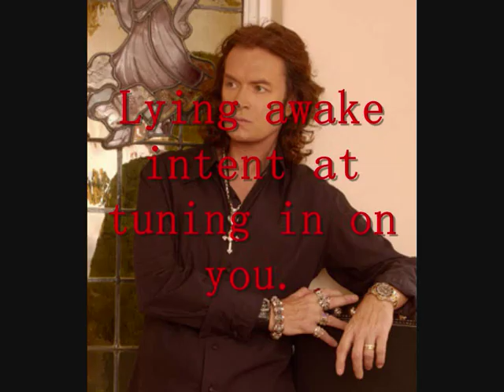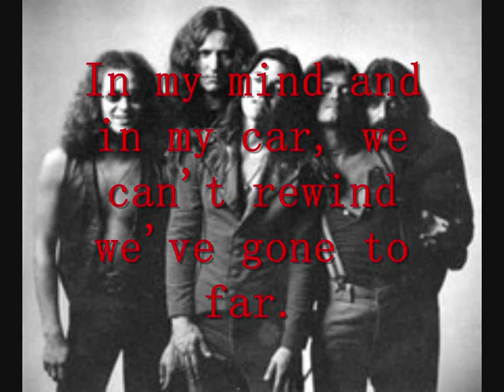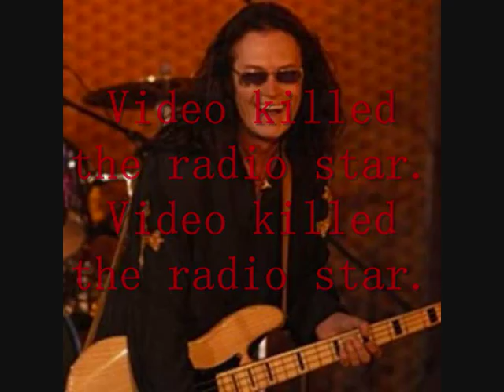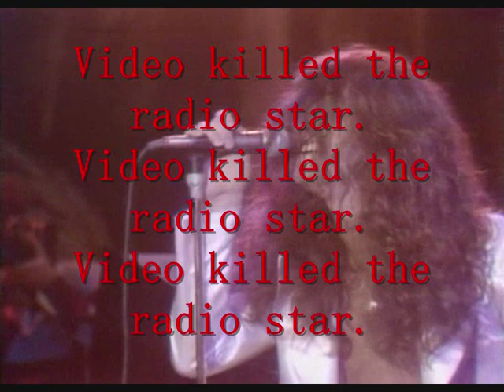Glenn Hughes - Video Killed It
Glenn Hughes proves why he is also known as "The Voice of Rock" in this cover of the 80's new wave Buggles song